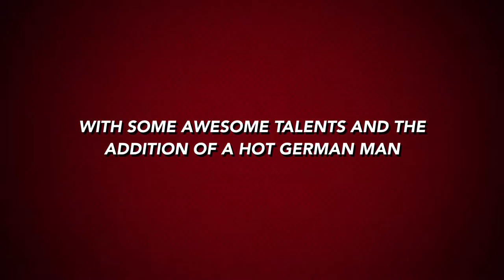MISSION VONSY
Yvonne Van Vlerken : VONSY!!!